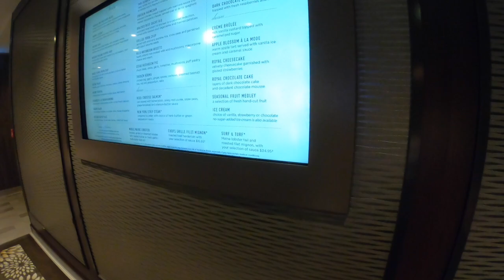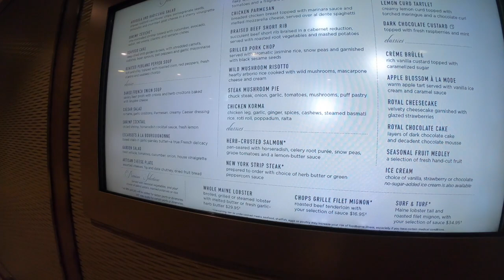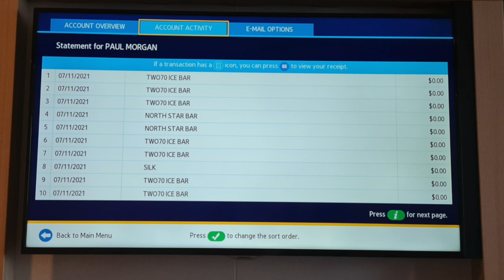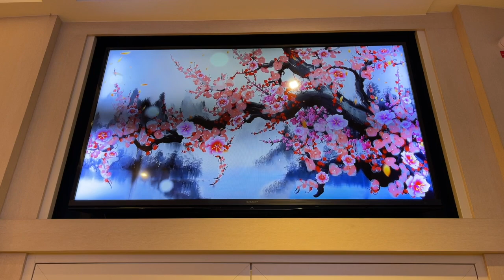Anthem of the Seas Cruise Vlogs - Episode 5 MDR Food, Music Hall, Seaplex and the Solarium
We cruised on the Anthem of the Seas Cruise Ship on one of the first UK Seacations and filmed a series of vlogs.

In Episode 5 we experience breakfast in the main dining room, explore the  Music Hall and Seaplex. We also enjoy time in the adults only Solarium where we are joined by some unexpected guests.

We also have a Anthem of the Seas Balcony Cabin Tour and Review that you can find

Useful Links –

Planning a holiday, bucket list trip, cruise or honeymoon then we recommend using our travel agent Emma Otter of Travel Counsellors. She has found us some great deals and takes all the anxiety away of booking and coordinating complicated itineraries. For a free quote and no obligation enquiry complete this form

You can also sign up for our newsletter by completing the box on our home